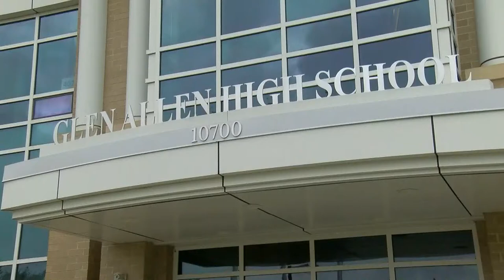U.S. Secretary of Education visits Henrico as students prepare to return to school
The U.S. Secretary of Education took time Wednesday to visit a Henrico County school and see what measures are in place once students return to the classroom.

Miguel Cardona was joined by Representative Abigail Spanberger (D) and Governor Ralph Northam (D) for the tour of Glen Allen High School.  FULL STORY